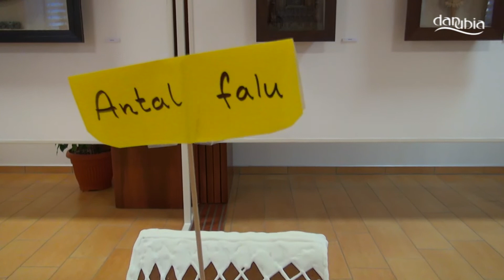Advent Tahitótfalun rendezvénysorozat - Záró rendezvény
Idén is színes programokat tartogatott az érdeklődők számára a Tegyünk Együtt Tahitótfaluért Alapítvány és Tahitótfalu önkormányzatának egyhetes rendezvénysorozata, az Advent Tahitótfalun. Az esemény záró alkalmának a református templom és a gyülekezeti terem adott otthont. A rendezvény Árvavölgyi Béla lelkipásztor köszöntőjével vette kezdetét, majd beszédet mondott Dr. Sajtos Sándor, Tahitótfalu polgármestere is. Ezt követően az érdeklődők megtekinthették a tahitótfalui óvodások karácsonyi műsorát. Míg az Almásy László utcai óvoda nagycsoportosai a négy adventi gyertya történetét adták elő, addig a Petőfi Sándor utcai óvoda nagycsoportosai betlehemes játékkal készültek. Az esemény a református gyülekezeti teremben folytatódott, ahol kihirdették a süteménysütő verseny győzteseit. Az Advent Tahitótfalun rendezvénysorozat vendégséggel zárult, ahol mindenki megkóstolhatta a díjnyertes finomságokat.